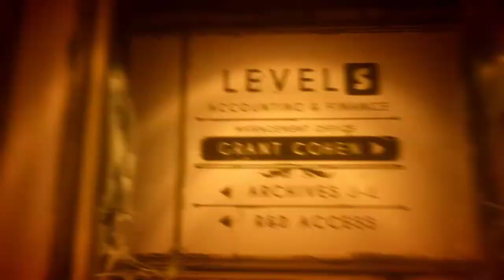Bendy And The Ink Machine - Altreus Plays - Episode 6 - The Projectionist's Watchful Gaze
Welcome to Altreus Plays Bendy And The Ink Machine! This is a first-person
cartoon-styled horror game, reminiscent of such classics as Amnesia: The Dark
Descent and... that one where you have a camera.

Mad shout outs to Zangiry for buying me this without asking anything in return
(except this sweet as heck series!). Come hang out with us at Altreus Plays

You can also find us at Dapper Dell, Aavak's Discord server. If you don't know
- and then find your way to the Dell as you will. ♥

► Social media!